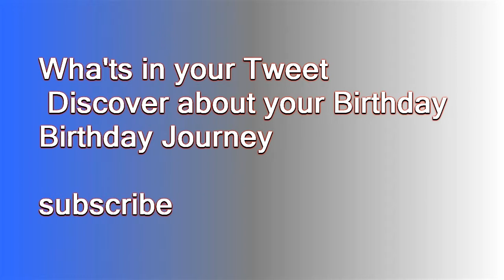Cat Diary Tweets ---# 18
Cat Diary Tweets--Kitten sending Valentines Wishes